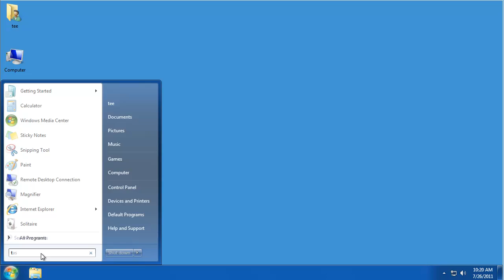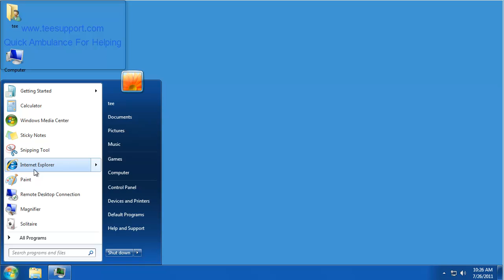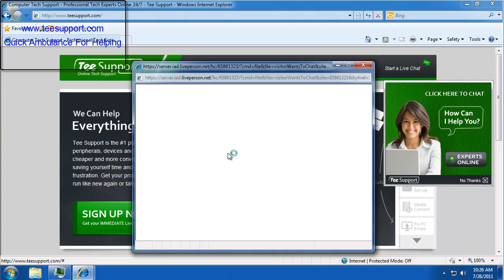Two minutes video-Quick Ambulance For windows debugging center